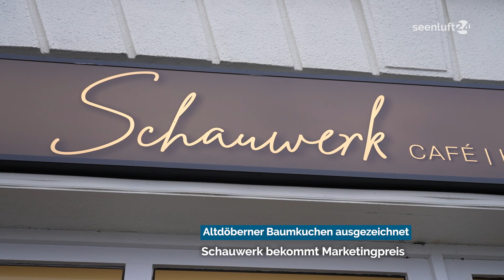NewsSpot: Altdöberner Baumkuchen ausgezeichnet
Der Baumkuchen aus Altdöbern ist preisgekrönt. Die Bäckerei Schauwerk wurde auf der Grünen Woche in Berlin für den König der Kuchen mit dem 2. Platz im Marketingpreis von pro agro ausgezeichnet. Der Verband für die Förderung des ländlichen Raums vergibt den Preis einmal im Jahr in drei Kategorien.